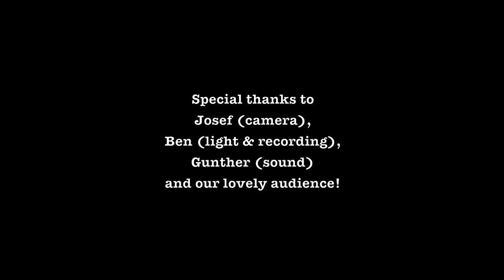Meetin' Moa - Insignificant (live at Jazzit)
live at jazzit Salzburg 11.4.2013